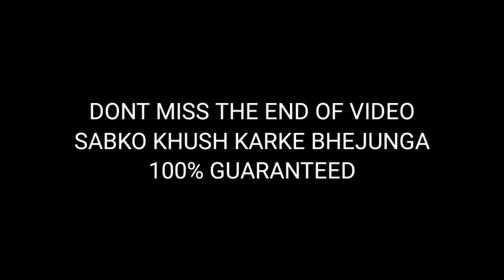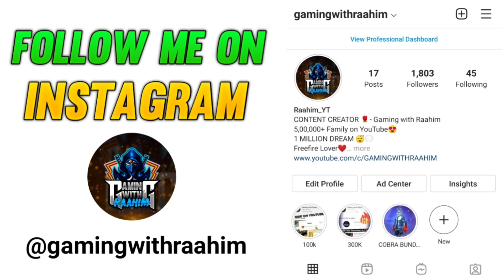FREE FIRE 1ST DAY, OLD MEMORIES - AN UNTOLD STORY OF EVERY FF PLAYER | Garena Free fire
FREE FIRE 1ST DAY, OLD MEMORIES - iPhone 7,7Plus,8,8Plus,X,XS,XSMAX,XR,11,11Pro,11ProMax,SE,12,12Pro

In This vedio i have shown you First day of every FF player and an untold story of free fire player and free fire old memories. so i you find this vedio helpfull so please like share and subscribe👅

TOPICS DISCUSSED :-
1. Free fire 1st Day
2. Free fire first day
3. an untold Story of every free fire player

1. TOTAL GAMING ( AJJU BHAI )
2. AS GAMING (SAHIL)
3. DESI GAMERS ( AMIT BHAI)
4. TWO SIDE GAMERS (Ritik And Jash)
5. UNGRADUATE GAMER ( UG AYUSH)
6. BADGE 99 (DJ ALOK, DJ ADAM)
7. GYAN GAMING
8. RAISTAR FREE FIRE

1. FREE FIRE BRAZIL LIVE 🇧🇷
2. FREE FIRE INDONESIA LIVE 🇮🇩
3. FREE FIRE MENA LIVE 🇧🇷
4. FREE FIRE INDIA LIVE 🇮🇳
5. FREE FIRE BANGLADESH LIVE 🇧🇩
6. FREE FIRE NEPAL LIVE 🇳🇵
7. FREE FIRE SINGAPORE LIVE 🇸🇬

free fire 1st day
free fire world record id of india